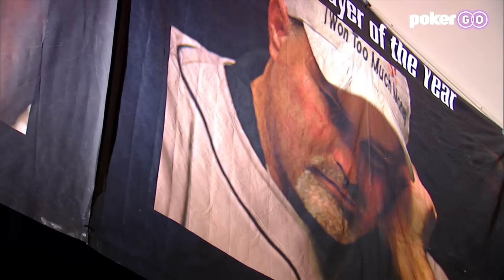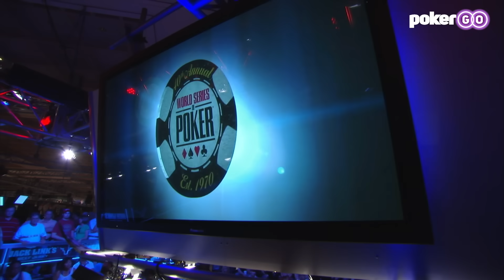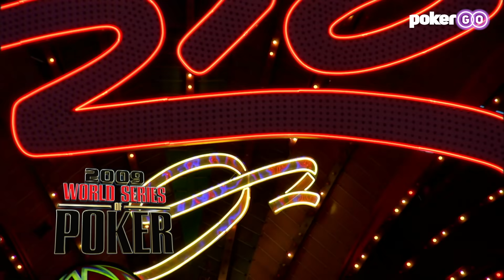World Series of Poker Main Event 2009 Day 7 with Antonio Esfandiari, Phil Ivey & Darvin Moon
Only seven tables remain in the 2009 WSOP Main Event as James Akenhead begins his climb up the chip counts and Leo Margets battles as the last woman remaining in the tournament. 2008 November Niner Dennis Phillips rides some luck in one hand, but will it continue?

Craziness follows after three players are dealt big pairs, while Jeff Shulman, Eric Buchman, and Billy Kopp start to emerge. One of the few remaining big name pros in Antonio Esfandiari finds aces a double to keep his Main Event dream alive as just 27 players remain.